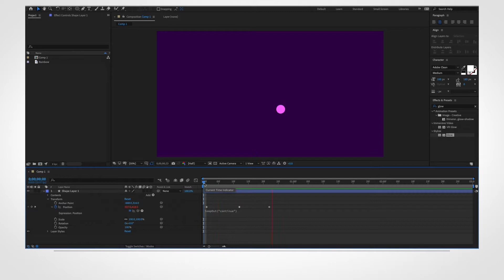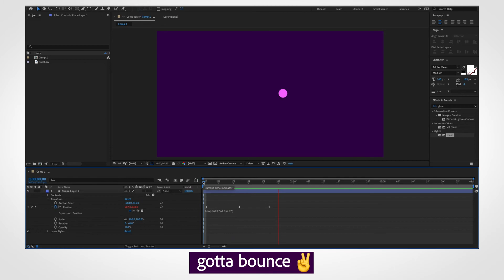Looping keyframes with expressions in After Effects